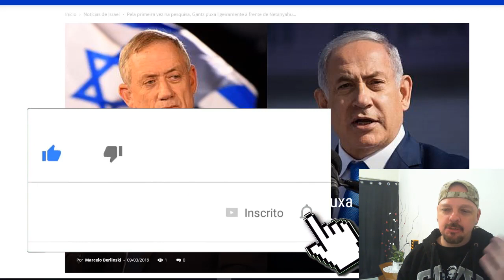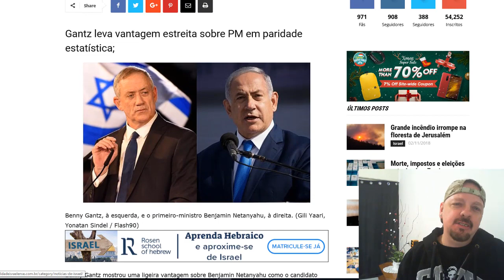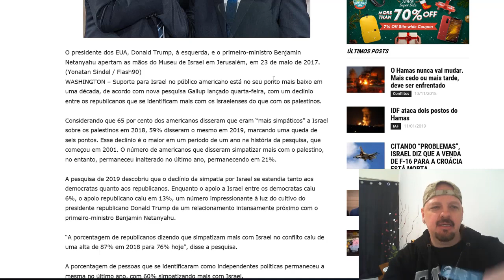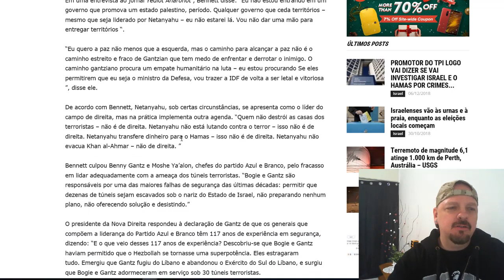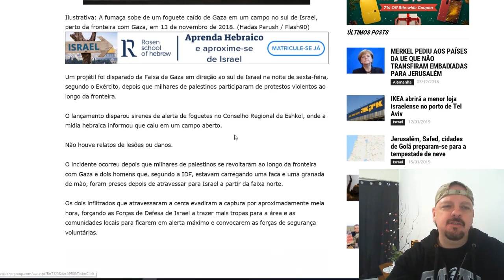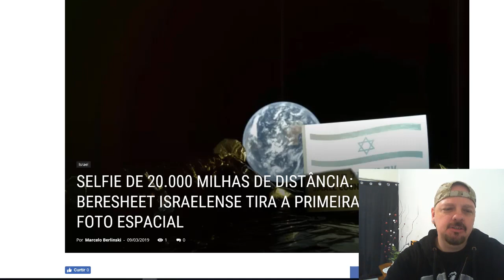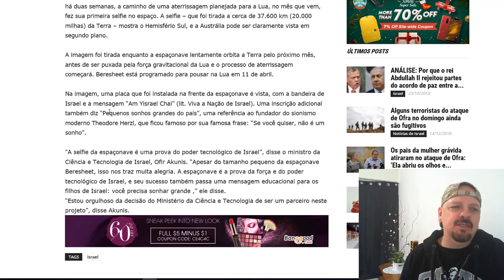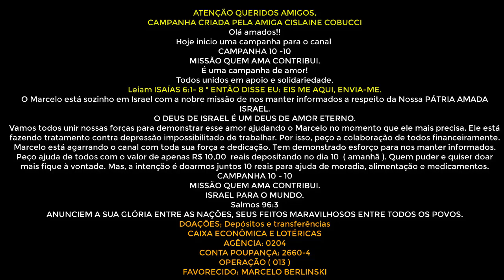Pela Primeira Vez na Pesquisa, Gantz Passa Netanyahu (Eleições)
E mais, USA menor apoio em 10 anos a IL.  E muito mais!!!
ATENÇÃO QUERIDOS AMIGOS,
CAMPANHA CRIADA PELA AMIGA CISLAINE COBUCCI
Olá amados!!
Hoje inicio uma campanha para o canal
CAMPANHA 10 -10
MISSÃO QUEM AMA CONTRIBUI.
É uma campanha de amor!
Todos unidos em apoio e solidariedade.
Leiam ISAÍAS 6:1- 8 " ENTÃO DISSE EU: EIS ME AQUI, ENVIA-ME.
O Marcelo está sozinho em Israel com a nobre missão de nos manter informados a respeito da Nossa PÁTRIA AMADA ISRAEL.
O DEUS DE ISRAEL É UM DEUS DE AMOR ETERNO.
Vamos todos unir nossas forças para demonstrar esse amor ajudando o Marcelo no momento que ele mais precisa. Ele está fazendo tratamento contra depressão impossibilitado de trabalhar. Por isso, peço a colaboração de todos financeiramente. Marcelo está agarrando o canal com toda sua força e dedicação. Tem demonstrado esforço para nos manter informados. Peço ajuda de todos com o valor de apenas R$ 10,00  reais depositando no dia 10  ( amanhã ). Quem puder e quiser doar mais fique à vontade. Mas, a intenção é doarmos juntos 10 reais para ajuda de moradia, alimentação e medicamentos.
ISRAEL PARA O MUNDO.
Salmos 96:3
ANUNCIEM A SUA GLÓRIA ENTRE AS NAÇÕES, SEUS FEITOS MARAVILHOSOS ENTRE TODOS OS POVOS.
Depósitos e transferências
CAIXA ECONÔMICA E LOTÉRICAS
AGÊNCIA: 0204
CONTA POUPANÇA: 2660-4
OPERAÇÃO ( 013 )
FAVORECIDO: MARCELO BERLINSKI